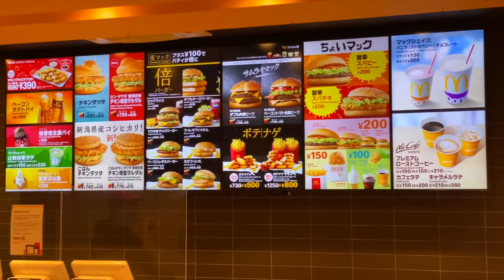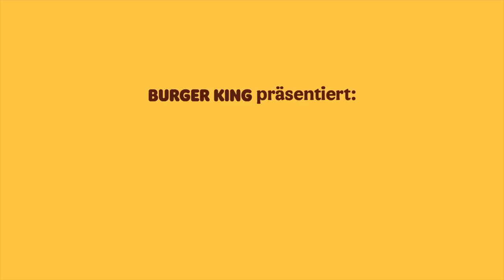REPEATED THE WORLD'S REAL BURGERS FROM McDonald's / Burger King / KFC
Hi all. Today we will cook the rarest burgers in the history of fast food restaurants such as McDonald's, KFC and Burger King